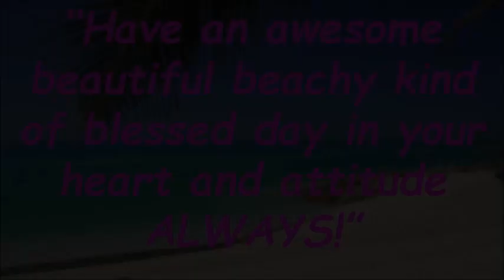Florida Beach Themed Artist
The video is showing Florida Beach Themed Artist but also try to cover the following subject:
-Gulf Coast Artist
-Beach Themed Paintings

Something I discovered when I was researching info on Florida Beach Themed Artist was the absence of relevant information.
Florida Beach Themed Artist nevertheless is an subject that I understand something about. This video therefore should matter and of interest to you.
Our channel has other similar video clips about Gulf Coast Artist, Beach Themed Paintings and Lloyd Dobson Artist
If you were looking for more information about Gulf Coast Artist or Beach Themed Paintings did this video help?